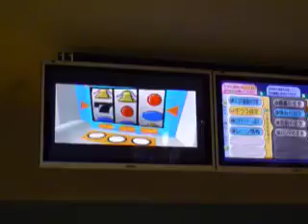ボウリングでスロット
中野のボウリング場、ストライクが出るとスロットが回ります。１８回目のストライクでようやく当たりました。この動画は外れの方です。